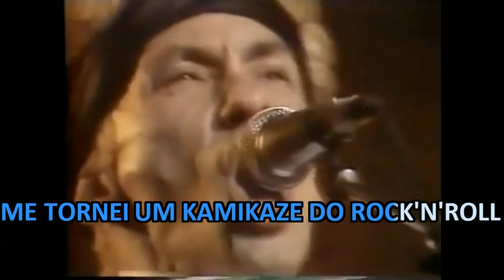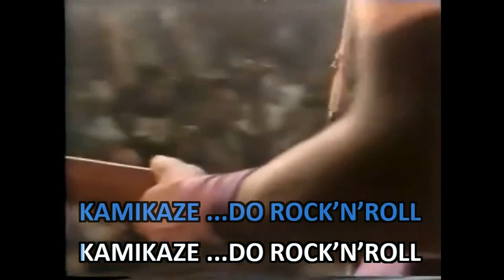MADE IN BRAZIL - KAMIKAZE DO ROCK - FILME - WYH685503 - KARAOKE